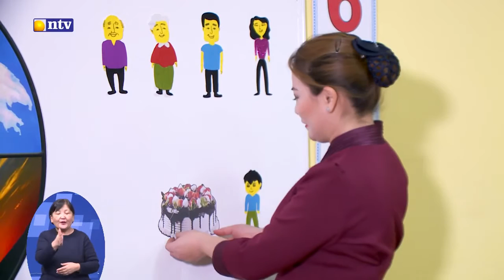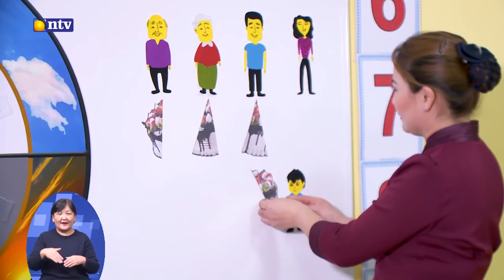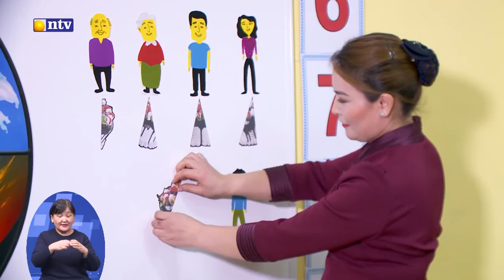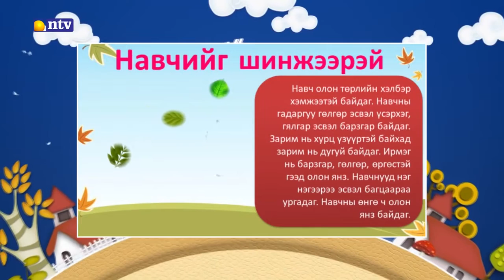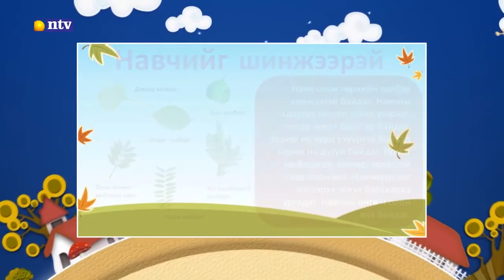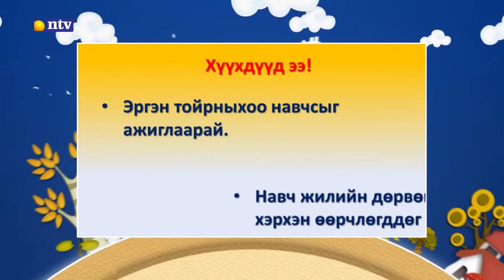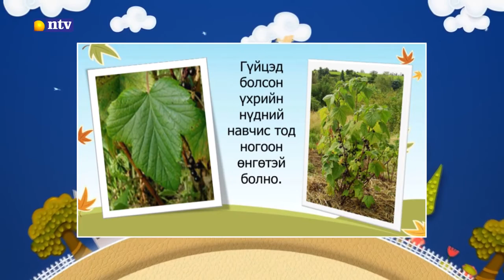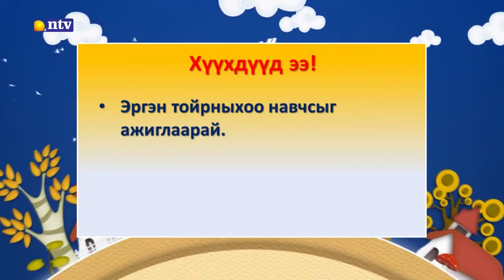өдөр 6 Ахлах бүлэг Математикийн энгийн төсөөлөл